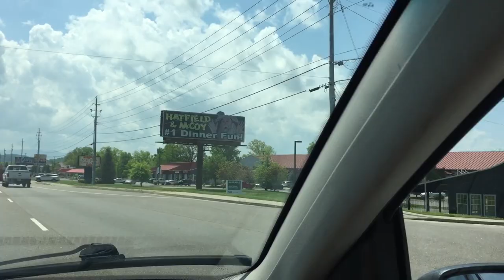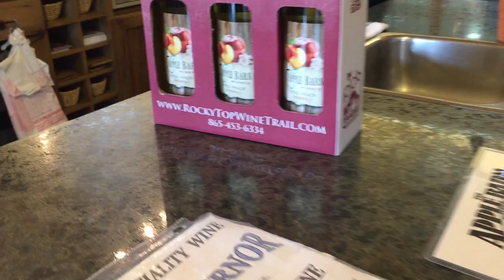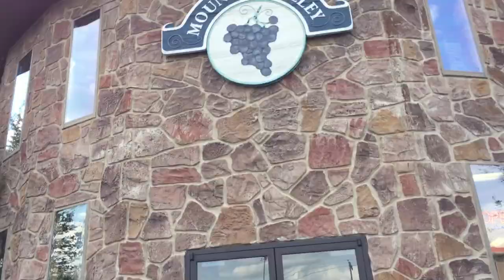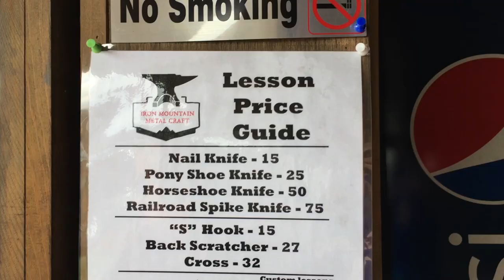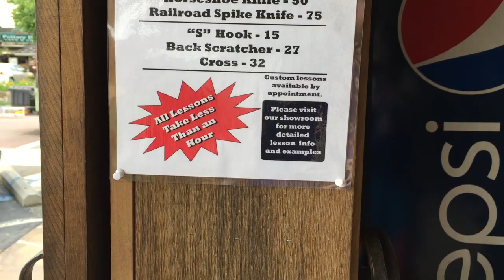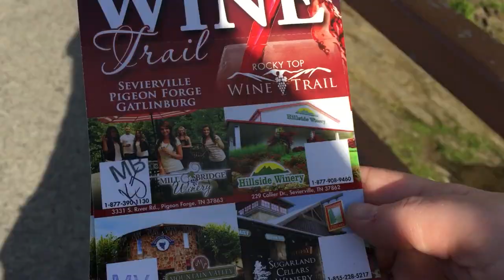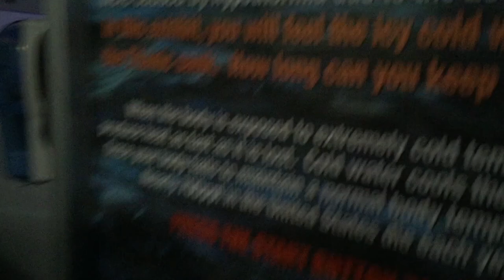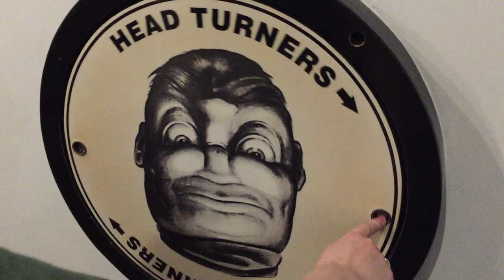This Building Is Upside Down | Pigeon Forge Vacation 2017 | Pt. 1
YOOOOOO my fellow friends, today, we journeyed to the land of pigeon forge, did some wine tasting, visited wonder works, and of course ate some INCREDIBLE food.